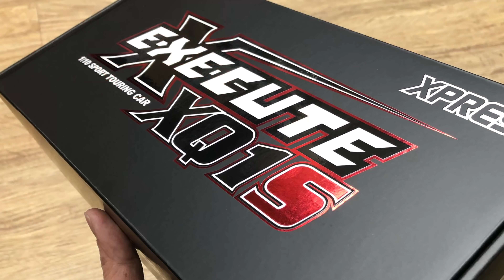飛仔 & Xpress Execute Sport XQ1S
飛仔會以 Xpress XQ1S 出戰 SRC 舉行嘅 Xpress Cup 賽事

rcMart
We Help People Have Fun with RC